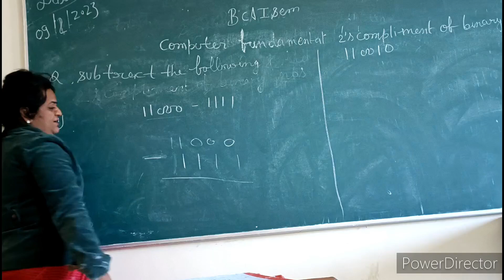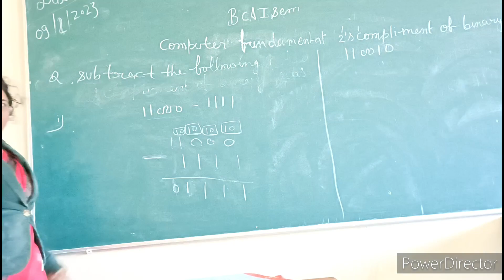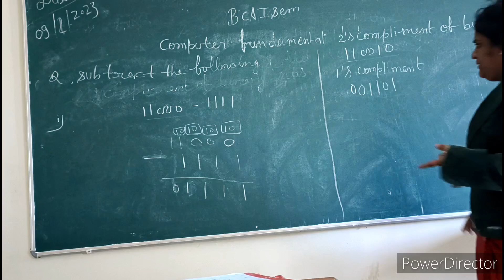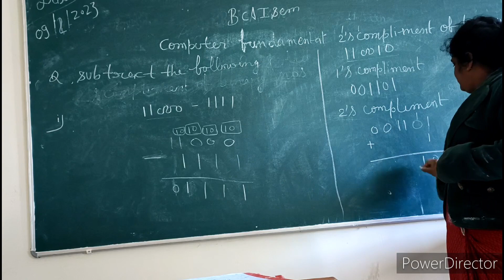substraction of two binary no. and 2s compliment of binary no. bca/ bba in computer fundamental